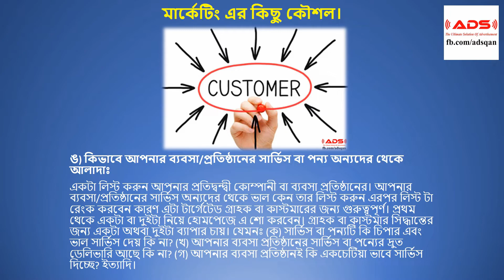মার্কেটিং এর কিছু কৌশল।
ADS
The ultimate solution of advertisement.
Make your Business successful with ADS.

ADS is an advertising network to promote your business. ADS uses the “Quantum AD Network” technology which is a “Neural Network” based software with the power of “Artificial Intelligence”. ADS makes your business successful by promoting your products or services. ADS also ensures your presence in front of your most potential and targeted customers. Thus ADS makes your business successful.

Our Mission:
Make your business successful.
Improve your brand image.
Make your business more profitable.
Reduce your marketing cost.
Help you to reach more customers.

Our Vision:
Create revolutionary change by promoting your brands.
Achieve client satisfaction through effectiveness.
Overcome development goal for creating new source.

Our Goal:
Connecting all people and the producers into one marketing media.
Achieve product's popularity.
Make more revenue from your business.

Kalabagan, Dhanmondi, Dhaka-1205